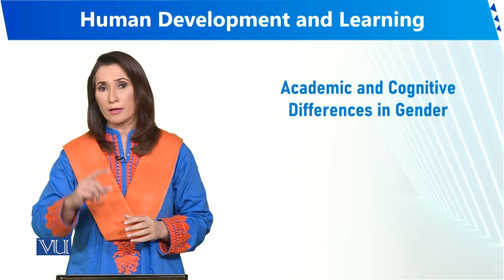Academic and Cognitive Differences in Gender | Human Development and Learning | EDU302_Topic263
Topic263 - Academic and Cognitive Differences in Gender